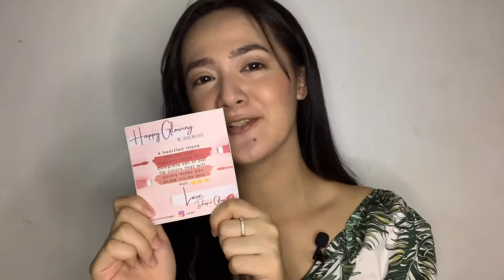DROP & GLOW POWDERY LIP TINT SWATCHES | PAK NA PAK SA GANDA | Cheng Mercado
Whatever skin story you have, they got you! ❤️

DROP & GLOW
PRODUCT MENTION

Powdery Lip Tint PHP99.00
Chrissa
Iris
Sanz

FAQS:
Camera: IPHONE XR
Editor: VLLO